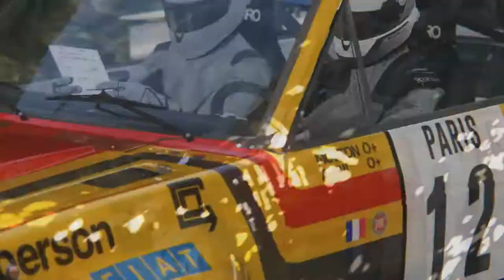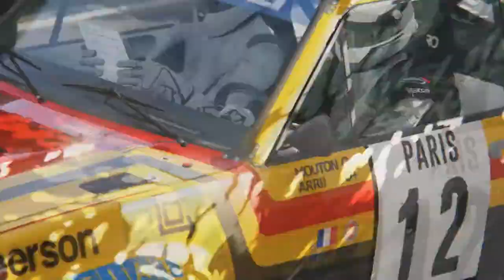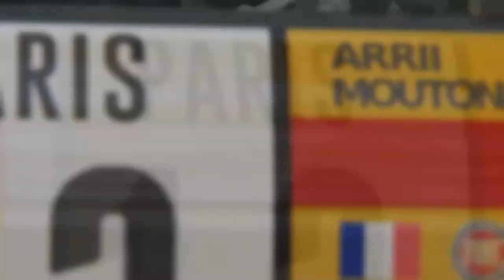Subida al Fito Test